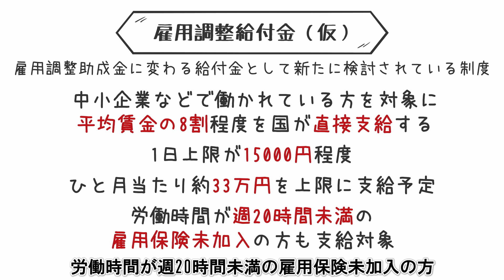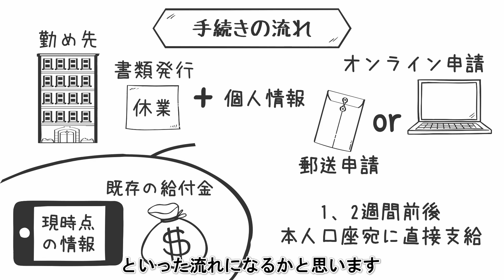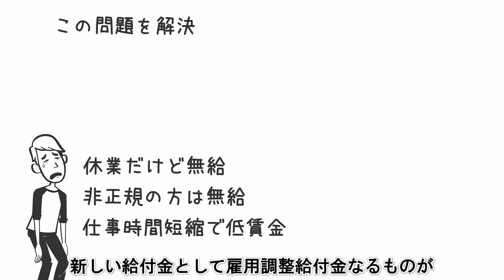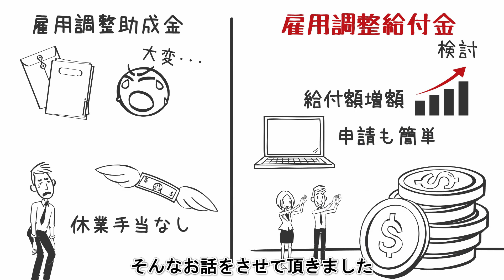雇用調整助成金に代わる休業補償給付金｜申請方法 手続きの流れなど新制度案を解説【休業手当】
やる気ホルモン「ドーパミン」をドバドバ分泌9選【ウィスコンシン大学などの研究】
頭痛の痛みや回数を減らす食材・行動4選【ピアウイ連邦大学などの研究】

以前から休業補償制度である「雇用調整助成金」
という制度が存在したのですが、申請がややこしく、
結果として休業手当を貰えていない従業員が多かったのですが、
今回コロナショックの影響で要件がかなり緩和されるかも！
ということでそのことについて、NHKの記事や安倍首相の発言などを元に
お話しさせて頂きました。

▼給付金や助成金等に関するお勧め書籍（Amazon）
知らないと損をする！国の制度をトコトン使う本

大図解 届け出だけでもらえるお金

▼参考文献
NHK記事